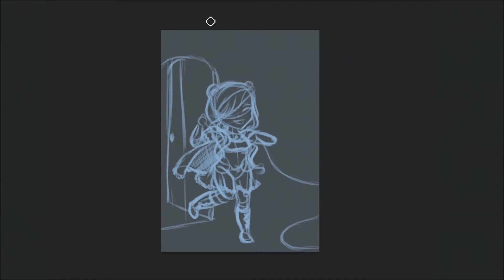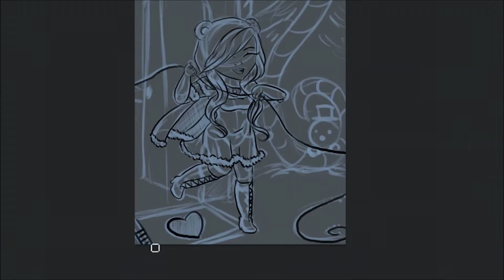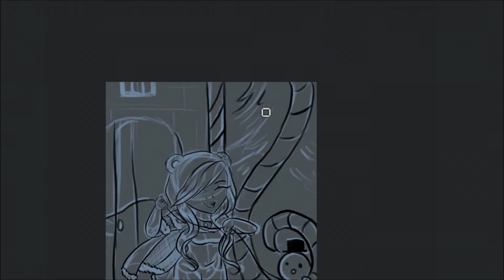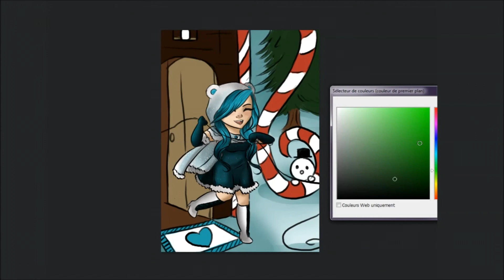Calendrier de l'Avent 2017 : Jour 9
Jour 9 ! Pour ce soir je te propose une charmante demoiselle à la chevelure colorée ! Porteuse de guirlandes lumineuses ! Toujours souriante et motivée je te présente LadyBlue !
Pourquoi des guirlandes lumineuses ? Parce que j’adore ces petites lumières en cette périodes, l’impression d’être entourée de petites étoiles qui clignotent encore et encore ♥

Demain on attaque déjà le jour 10 !! il faut tout mettre en place !

J’espère que la vidéo t’as plu et si c’est le cas n'hésite pas à liker, commenter ou partager la vidéo (ou même les trois à la fois!

Et si tu veux me soutenir et contribuer à l'amélioration de la chaîne mon petit Tipeee